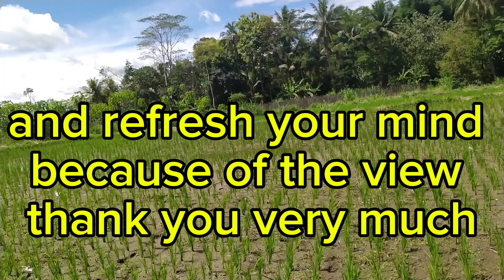Farmers Steps in Fertilizing Young Rice with Urea Fertilizer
Learn the step-by-step process of fertilizing young rice plants using urea fertilizer to ensure optimal growth and a bountiful harvest. This guide covers tips for proper application, timing, and techniques used by experienced farmers to nurture healthy rice fields. Perfect for both beginners and seasoned farmers looking to maximize their crop yields!